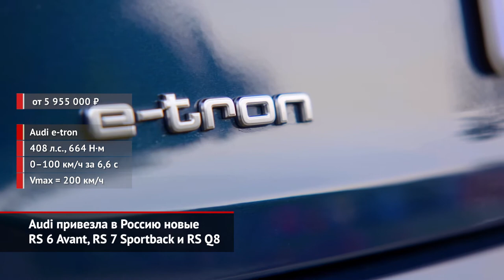Audi привезла в Россию новые RS 6 Avant, RS 7 Sportback и RS Q8 | Новости с колёс №1311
В преддверии новогодних праздников компания Audi подготовила россиянам «горячий» подарок. Ингольштадтцы выкатили сразу три новинки: в их числе — «заряженные» RS7 Sportback, RS Q8 и RS6 Avant». Мировая премьера всех трёх «эрэсок» состоялась ещё в прошлом году. Сначала публике представили универсал RS 6 Avant, пару месяцев спустя — лифтбек RS 7 Sportback, а в ноябре — и кроссовер RS Q8. До сих пор «горячее» трио предлагалось во многих странах, но не у нас. И вот, наконец, заказы начали принимать и российские дилеры. Все три автомобиля оснащены одинаковой четырёхлитровой V-образной «восьмёркой» с двойным наддувом и 48-вольтовым стартер-генератором.